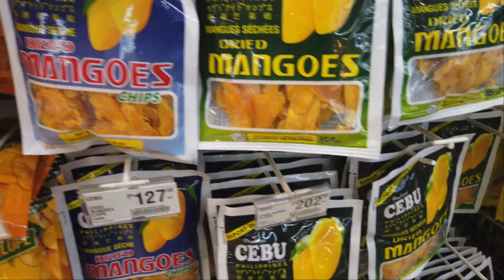Grocery browsing at Metro Gaisano - Ayala, Cebu City, Philippines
Metro Gaisano, Ayala Center, Cebu City, Philippines.